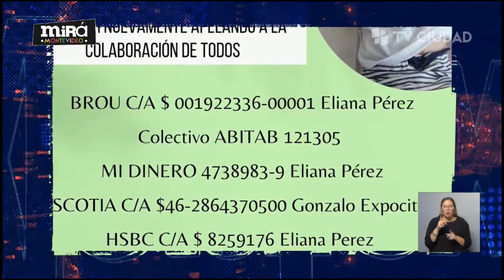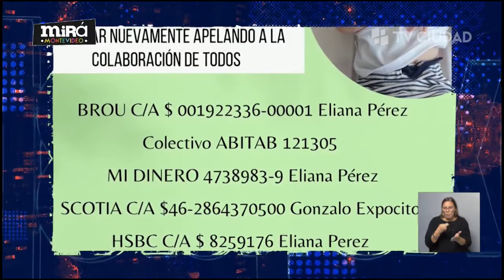Mirá Montevideo - Todos por Felipe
Felipe es un niño con Craneosinostosis al que operaron en marzo y en julio deben operarlo de nuevo
- Para la operación en BsAs necesitan USD 21.000

BROU CA $ 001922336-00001 ELIANA PÉREZ

COLECTIVO ABITAB 121305

MI DINERO 473898-9 ELIANA PÉREZ

SCOTIA CA $ 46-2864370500 GONZALO EXPOCITO

HSBC CA $ 8259176 ELIANA PÉREZ